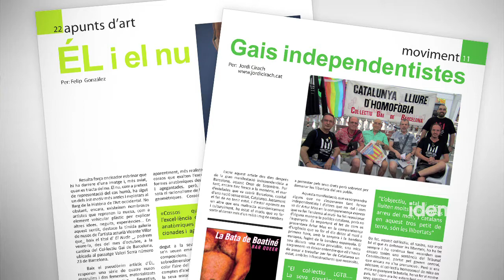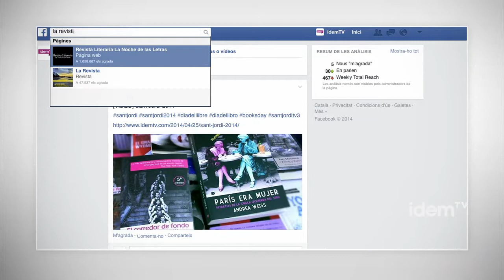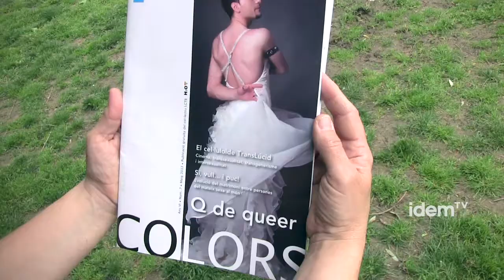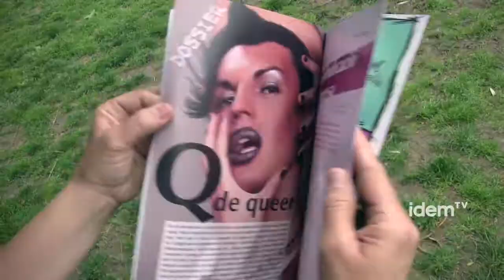[cat] Comunicar des del compromís voluntari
Subtitulat per a persones sordes.

La comunicació és una eina bàsica per a la visibilitat i les reivindicacions del col·lectiu LGTB. Revistes deganes com ho són l'Infogai, amb 35 anys d'història, o la revista del Casal Lambda, que ja en té 25 anys, conviuen amb nous mitjans i plataformes que volen dotar de visibilitat el col·lectiu.